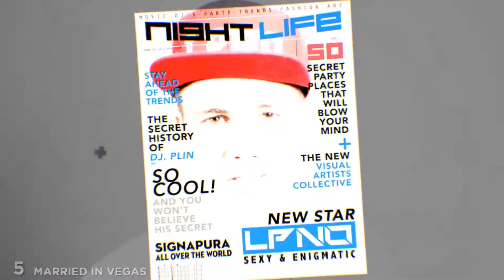Austria's Got Talent V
The recap of the fifth edition of Austria's Got Talent, live from Graz, Austria.